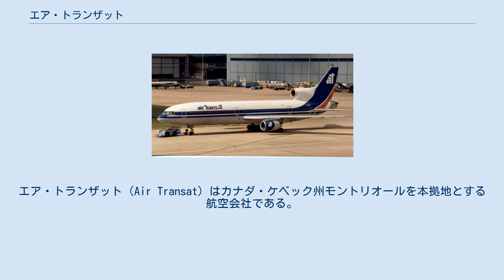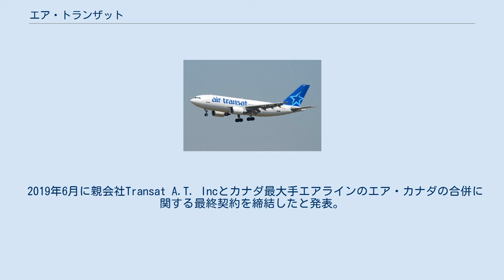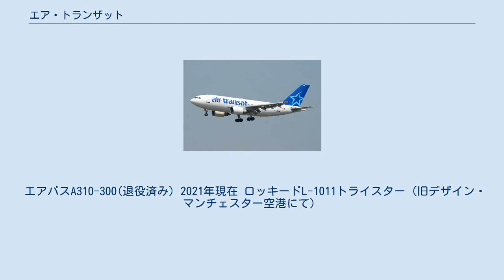エア・トランザット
エア・トランザット（Air Transat）はカナダ・ケベック州モントリオールを本拠地とする航空会社である。
 1986年12月にケベックエアの元従業員により設立。
1987年11月14日にモントリオールとアカプルコを結ぶ路線の運航を開始した。
1993年には、倒産したネーション・エアの機材と設備を入手した。
以後も規模を拡大した結果、2007年現在では社員数2667名、25カ国90都市へ定期便・国際チャーター便の運航を行い、年間輸送人員は200万人と、カナダの主要航空会社のうちの1つと位置づけられる規模になった。
 夏季にはヨーロッパ、冬季にはカリブ海諸島、アメリカ合衆国、メキシコおよび南アメリカへの乗客が多い。
また、カナダとキューバを結んでおり、エアカナダはハバナへ就航しているのに対し、バラデロなどへ直行便がある。
 2019年6月に親会社Transat A.T. Incとカナダ最大手エアラインのエア・カナダの合併に関する最終契約を締結したと発表。
取引は、規制当局や株主の承認を経て、条件が満たされると、2020年初頭に完了する予定とされていたが、2021年4月に両社合併協議に欧州委員会が承認しないことが明らかになり、顧客や利害関係者、業績への悪影響をもたらすことから、エア・トランザットに1,250万カナダドルの契約解除料を支払い、契約を解除する事に両社が合意したと発表した。
 エアバスA310-300(退役済み) 2021年現在 ロッキードL-1011トライスター（旧デザイン・マンチェスター空港にて）